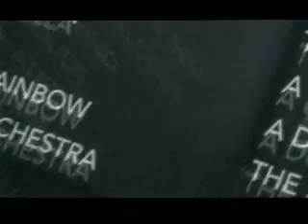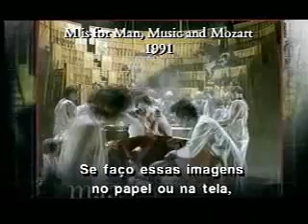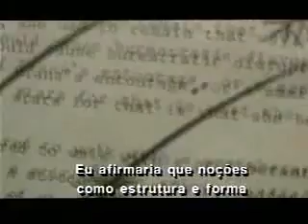Item Numero Zero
A documentary about Peter Greenaway, shot during his stay in Rio de Janeiro, for the setting of his Opera - 100 Objects to Represent the World. Directed by Marcello Dantas, 1998